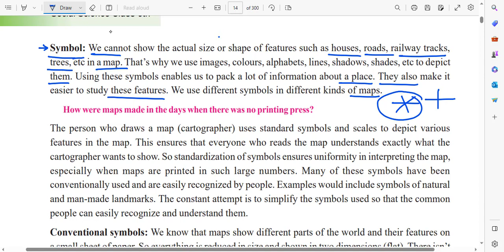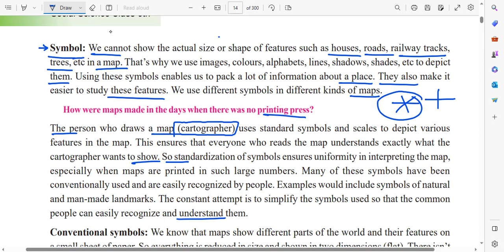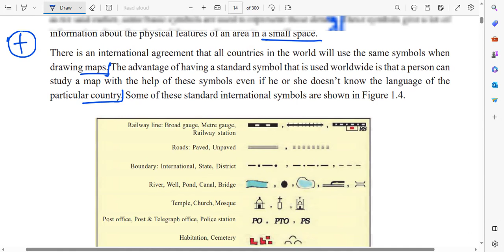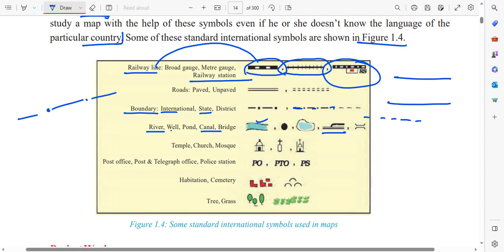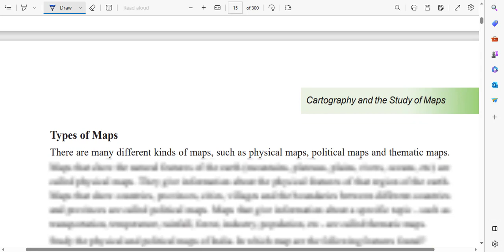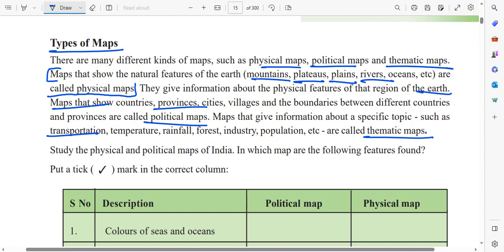CLASS-9TH-SOCIAL SCIENCE CHAPTER-1 CARTOGRAPHY AND STUDY OF MAPS Part-3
Cg 9th social science chapter 1 cartography question and answer

CG Board Class 9 Social Science Solutions English Medium

Cg 9th social science chapter 1 cartography question pdf

9th cg board social science chapter 1 cartography explanation

cgbse class 9th cartography chapter explanation video by op patel

cg board social science class 9th chapter 1 cartography chapter explain in hindi for English medium